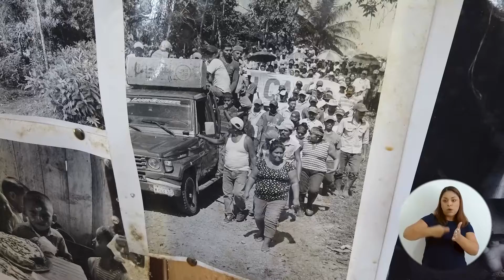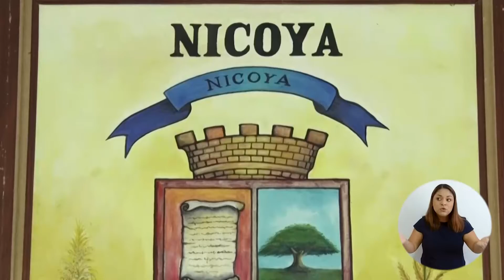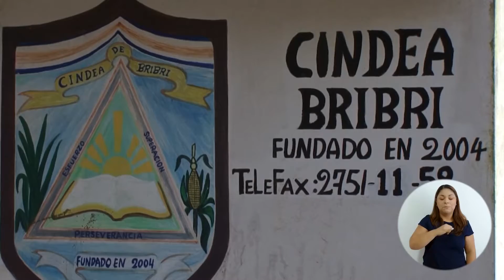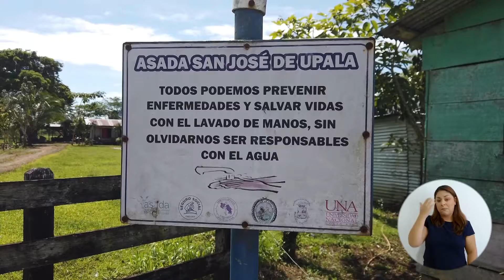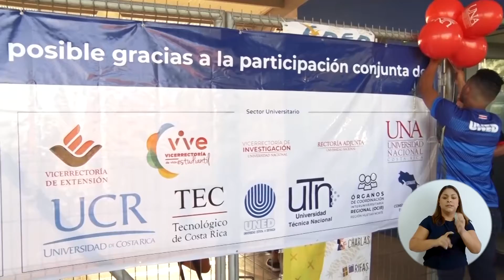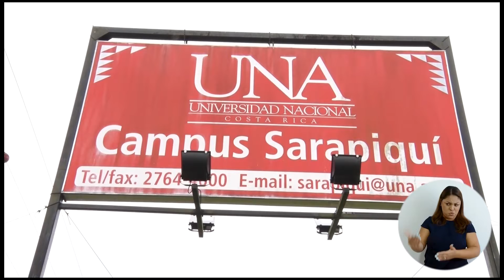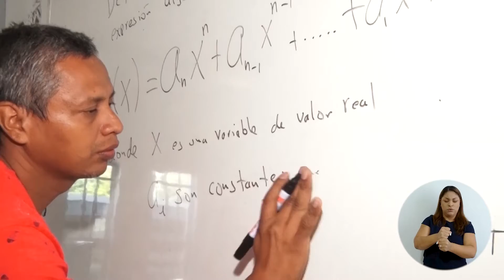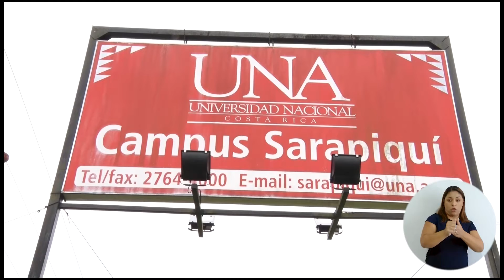UNA Mirada: Desarrollo Regional Territorial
Panelistas:

Fernando Montero Cordero
Académico Escuela Administración

Melvin Bermúdez Elizondo
Académico Investigador extensionista Sede Regional Brunca

Martín Parada Gómez
Vicerrector de Extensión UNA